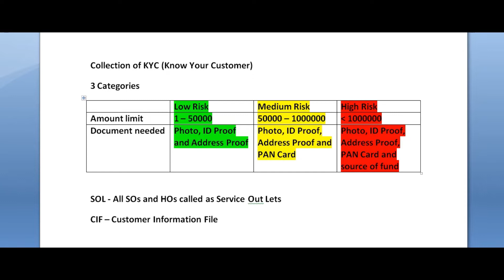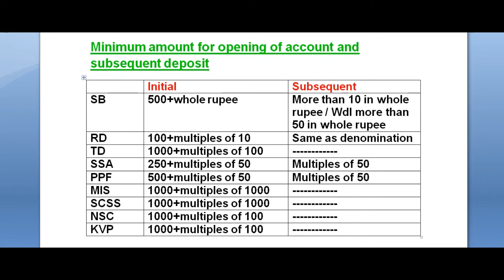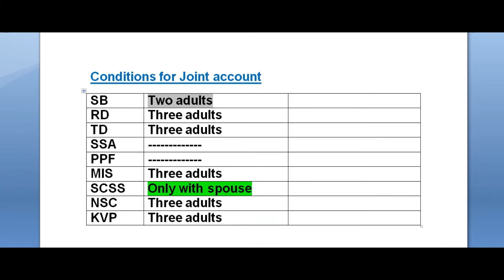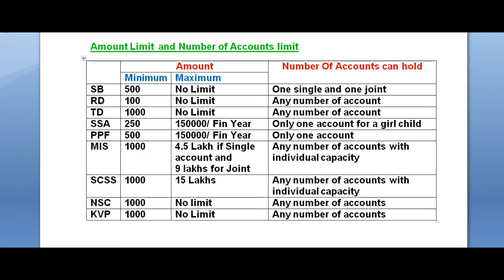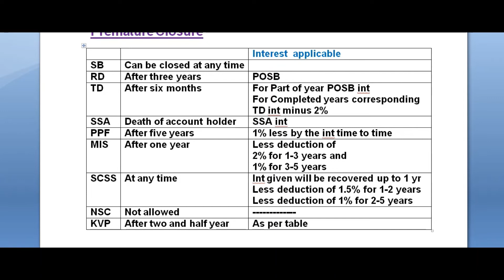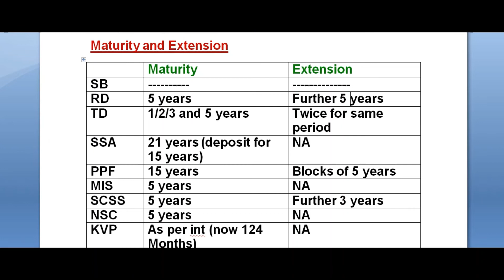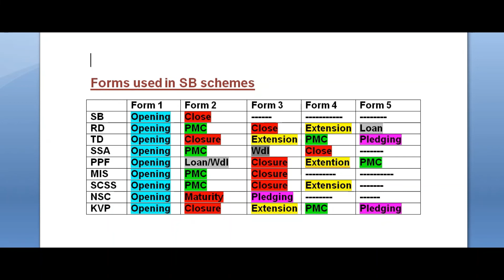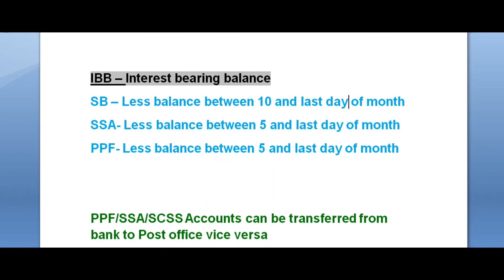all schemes review for postal exams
POSB all scheme review for PA and Postman exams